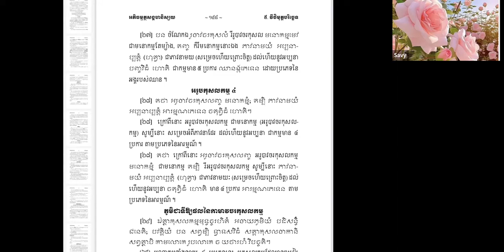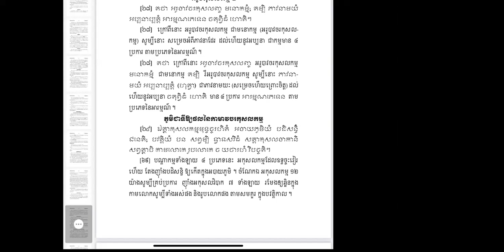🍑🍃មេរៀន​ព្រះ​អភិធម្ម​🌻🌹👉អរូបកុសលកម្ម​៤​🌸🐝 | Ven. Long Kimleang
🍑🍃មេរៀន​ព្រះ​អភិធម្ម​🌻🌹👉អរូបកុសលកម្ម​៤​🌸🐝 by Ven. Long Kimleang
ជីវិត​គឺ​ធម៍​ ធម៍គឺជីវិត